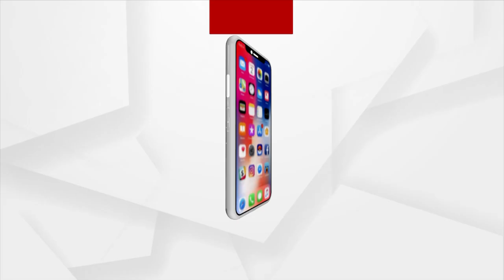ଫକିର ମୋହନ ସ୍ବୟଂ ଶାସିତ କଲେଜ ପକ୍ଷରୁ କଳାଦିବସ ପାଳନ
ପୁଲୱାମା ଆତଙ୍କବାଦୀ ଆକ୍ରମଣକୁ ପୂରିଲା ୪ବର୍ଷ। ଏହି ଅବସରରେ ଫକିର ମୋହନ ସ୍ବୟଂ ଶାସିତ କଲେଜ ପକ୍ଷରୁ ଆଜିର ଦିନକୁ କଳାଦିବସ ଭାବେ କରାଯାଇଛି ପାଳନ।